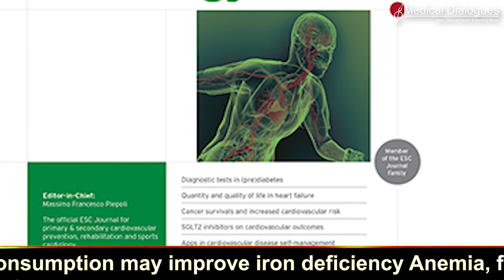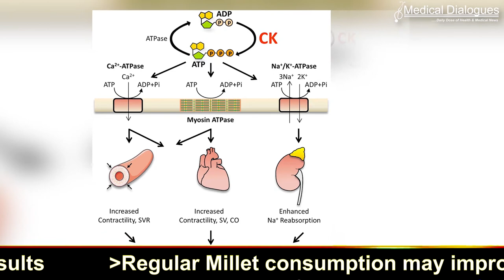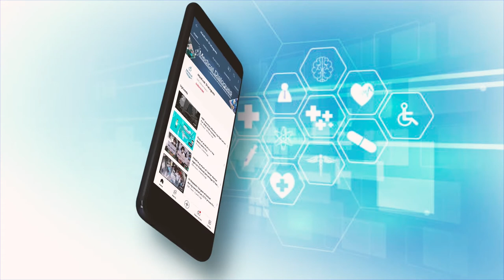High maternal cholesterol in pregnancy can cause heart attacks in young adult offsprings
Maternal cholesterol during pregnancy linked with heart attack severity in adult offspring, finds a new study. The study has suggested that high maternal cholesterol in pregnancy is associated with more serious heart attacks in young adult offspring.

The research is published today in the European Journal of Preventive Cardiology.

"Cholesterol is not routinely measured during pregnancy in most countries so there are few studies on its association with the health of offspring," said study author Dr. Francesco Cacciatore of the University of Naples Federico II, Italy.